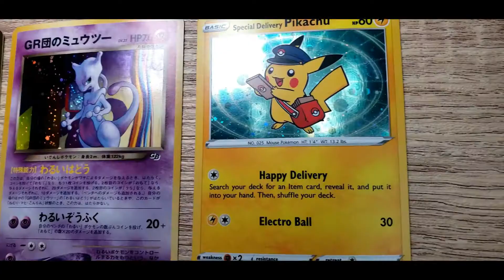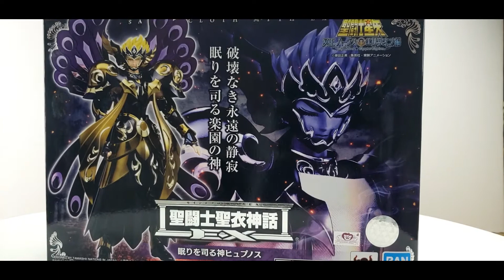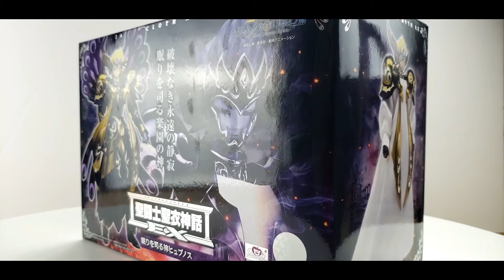Unboxing Saint Seiya Myth Cloth EX: Hypnos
Join me in this new video where we Unbox the God of Sleep Hypnos! One of the Gods that serves Hades. I show in great detail the Object mode and Hypnos in his new EX Metal form!

¡En este video aconpañame en un Unboxing del Dios de los Sueños Hypnos! Uno de los Dioses que le sirven al gran Hades. Vamos a revisar la armadura en object mode y tambien a Hypnos con su nuevo cuerpo de EX Metal.